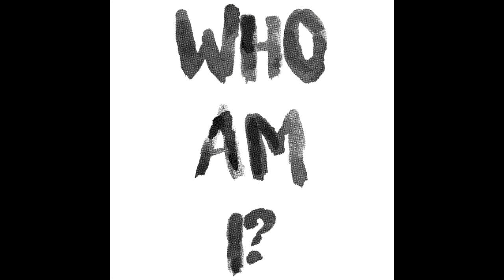WHO AM I - NEW SONG FROM PABOS PABOU 23/ 04/2020